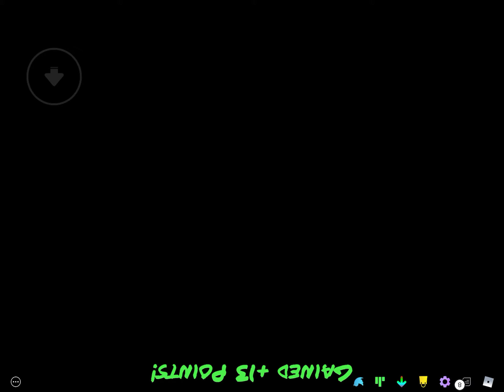Funky Friday King Hit FeFe and Run (Hard)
1. King Hit FeFe (Accuracy: 95.25% 47 Misses) No Full Combo
2. Run (Hard) (Accuracy: 90.97% 31 Misses) No Full Combo (HARDER THAN MATT?)